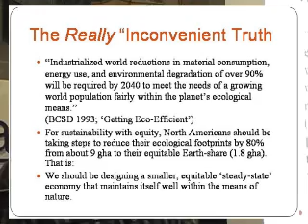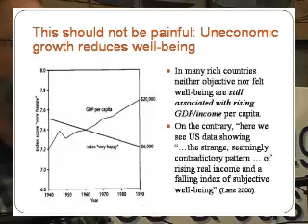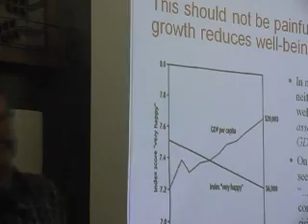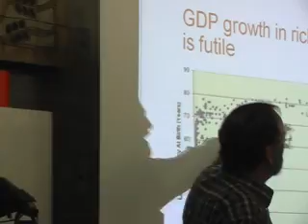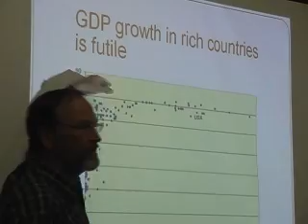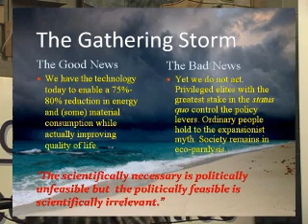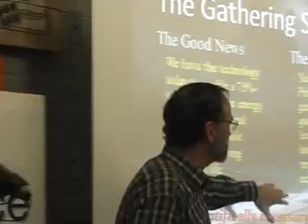Bill Rees - Part 7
Dr. William Rees of UBC's School of Community and Regional Planning stated that humanity's survival depends on an 80% reduction in energy use.